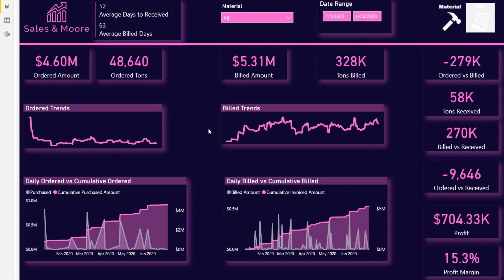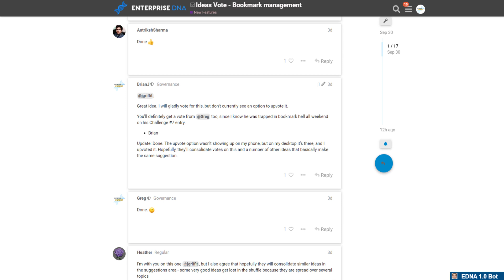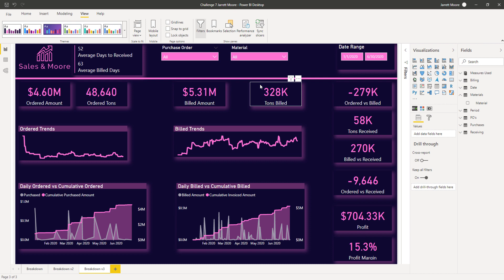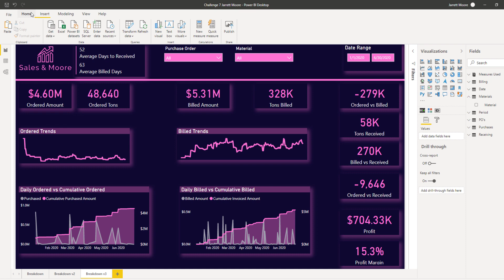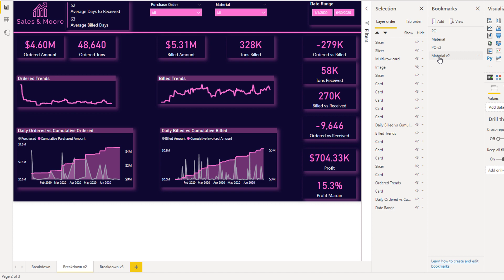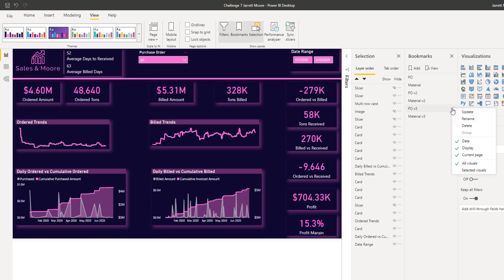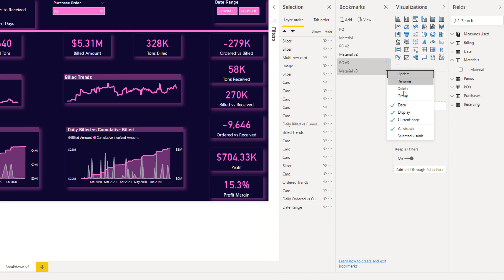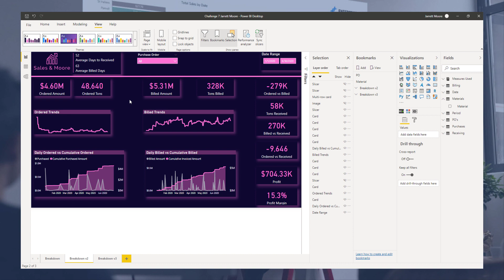Grouping Bookmarks by Report Page in Power BI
One of the members in the Enterprise DNA Forum posted a query on how to manage bookmarks in the report page.  In this video, I will be showing you the technique on how to do this.

Video Details
0:55 bookmark management post in the Enterprise DNA Forum
2:22 duplicate the pages
3:10 open bookmark mage
3:31 adding bookmarks in the page
5:01 grouping the bookmarks